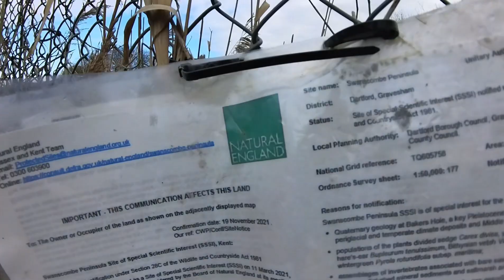The Troubled History of The London Resort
Today I venture to the Swanscombe Peninsula to explore the proposed site for the UK's largest theme park project, The London Resort. The project has often been referred to as "the UK Disneyland by the press which many agree isn't a very accurate statement. Do you think The London Resort will ever be built?